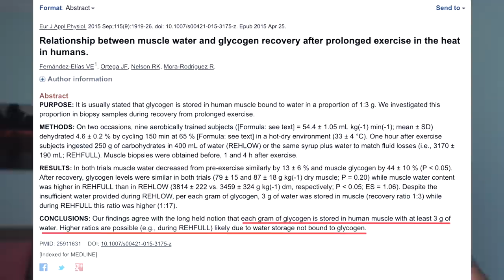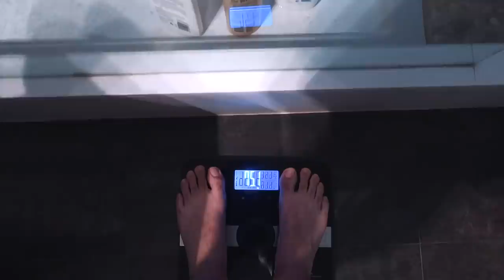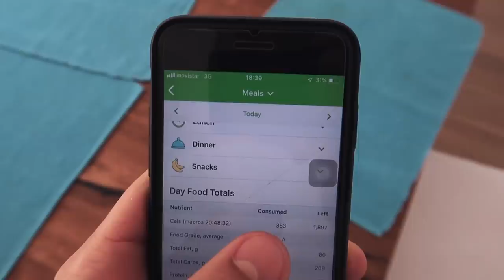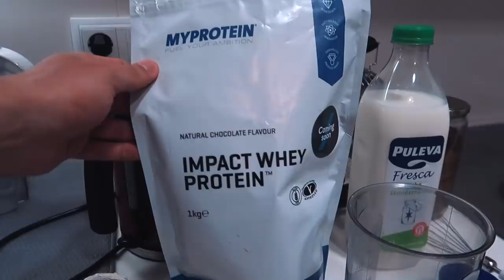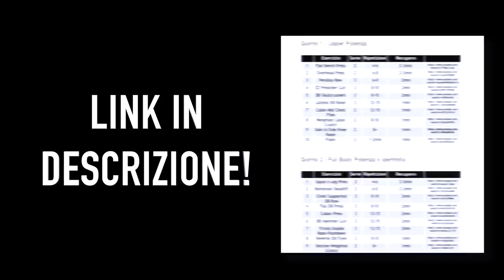Ho abbassato i CARBO Per 24 ORE e QUESTO e' il risultato..